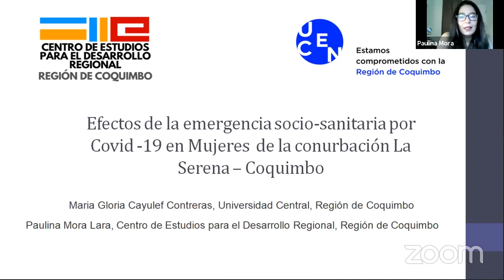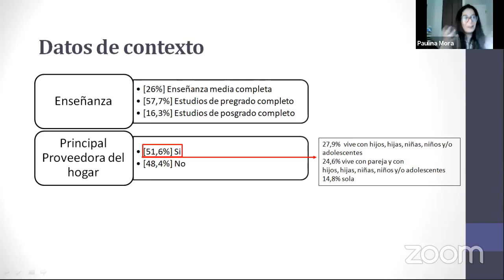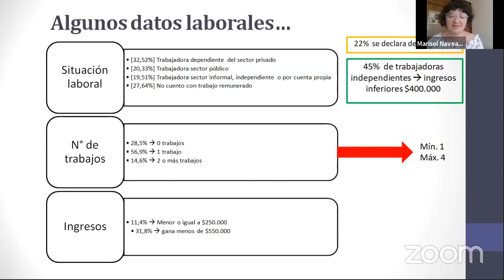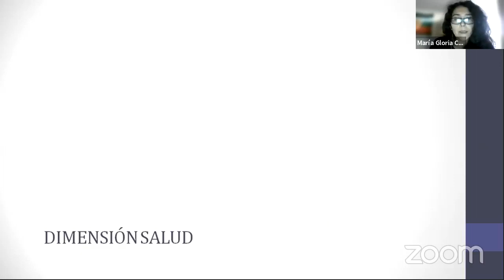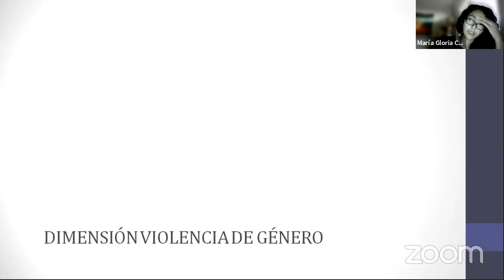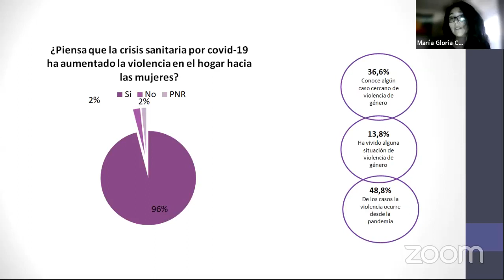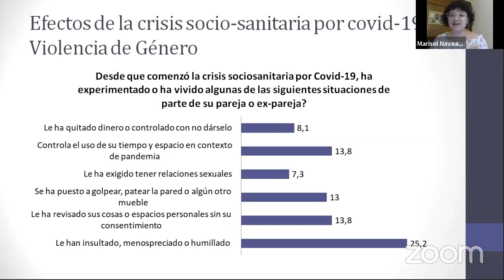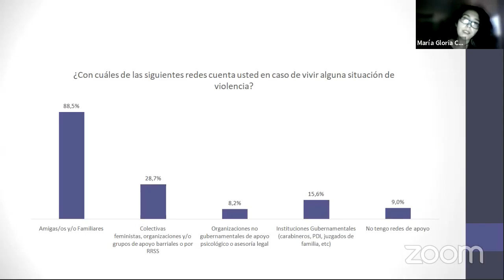Pandemia y mujeres en La Serena Coquimbo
Programa especial donde se presenta un estudio realizado por la coordinadora Gabriela Mistral Coquimbo